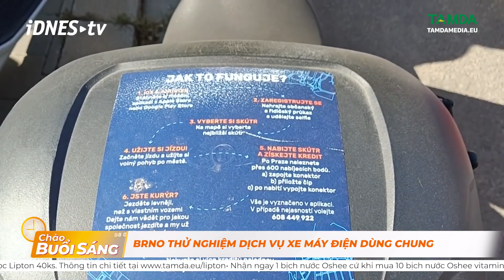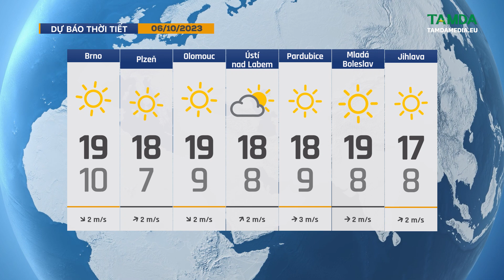TamdaMedia | CHÀO BUỔI SÁNG - 6.10.2023 | Người đàn ông ở Hradec Králové vừa ra tù đã trộm ô tô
Mời quý vị cùng đón xem những tin tức đáng quan tâm trong ngày hôm nay 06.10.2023 | Người đàn ông ở Hradec Králové vừa ra tù đã trộm ô tô và chạy trốn cảnh sát

➡ 1. Độ tuổi trung bình của dân số Séc đã giảm xuống 42,6 năm
➡ 2. Ông Trump rớt khỏi danh sách 400 người giàu nhất Mỹ
➡ 3. Bắt bác sĩ thẩm mỹ cầm đầu đường dây buôn thận của 328 người ở Pakistan